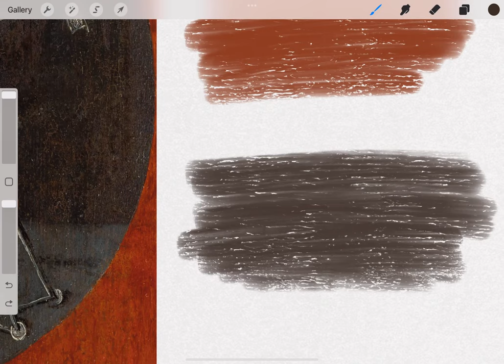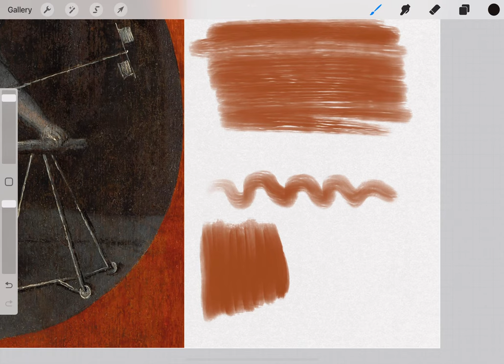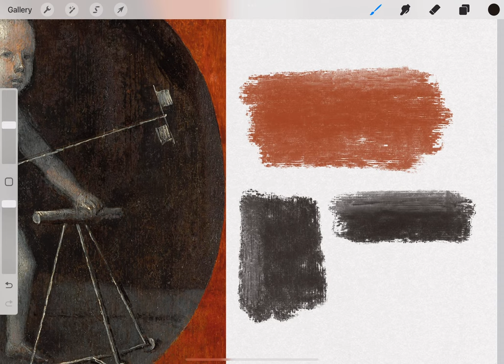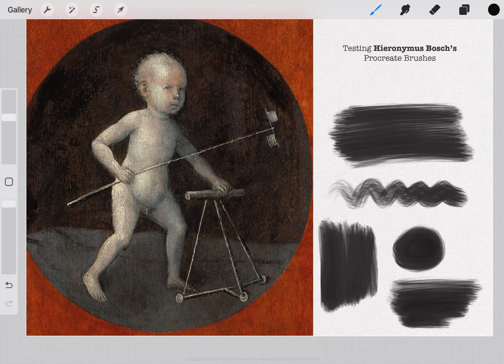Testing Hieronymus Bosch’s Procreate Brushes by Digi Life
This product is part of the *Entire Shop Bundle (2022) Procreate Brushes:*

This product is part of the *Renaissance Mega Bundle Procreate Kit:*
From *$17* only *$8.50* buying the Mega Bundle.
_You can also find this product on the following marketplaces:_